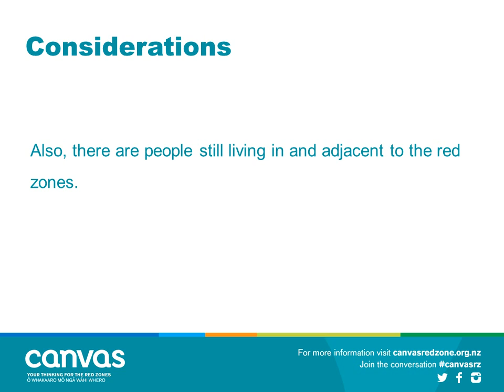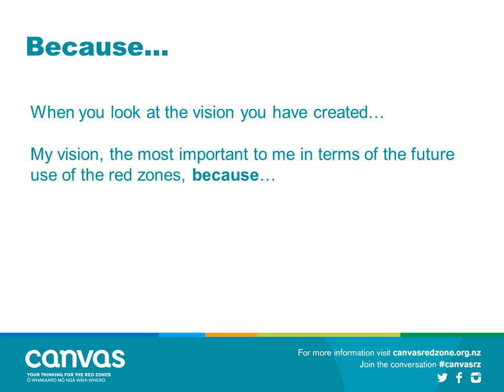Canvas community workshop presentation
This is a video of the presentations given at the community workshops as part of Canvas, presented on 11 August and 13 August 2014.